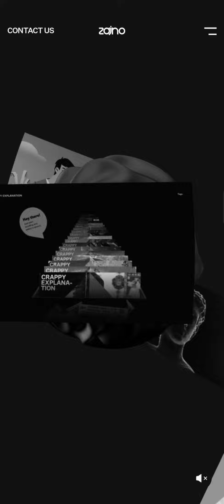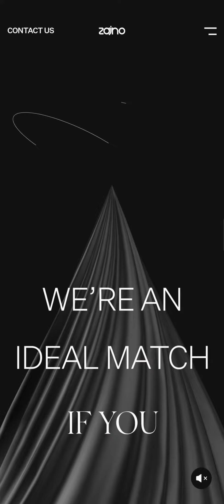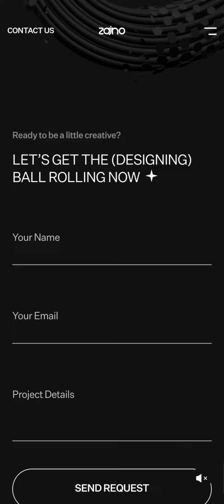7 YEAR JOURNEY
a Masterpiece web design project by Zajno from The USA was awarded the Site Of The Day certification on Apr 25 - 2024. Congratulations🎊
7-Year Journey
7 years ago, Zajno was born and started using design as a powerful tool to communicate with the world. So let’s look at what these 7 years have been like for Zajno!
Credits
Andrew Encharm